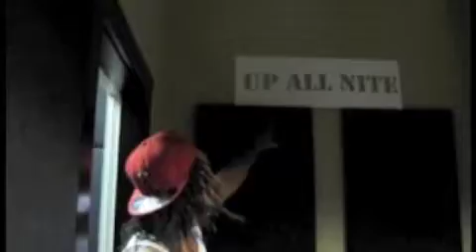Getcha Gotcha Nittee From The Studio To The Block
Heavy Retaliation Vol. 2 Out Now

Search for Keyword "Nittee" OR "Getcha Gotcha" (make sure check keyword then search)

Heavy Retaliation Vol. 3 Coming Soon! Da Most Anticipated.